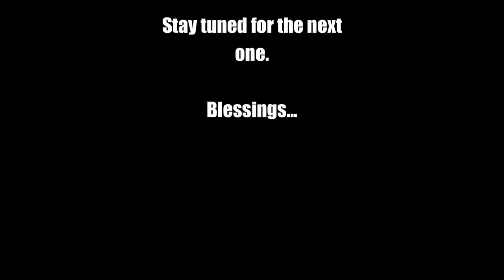Lyric Breakdowns Part 2 | Joe Budden Podcast Funny Moments Compilations